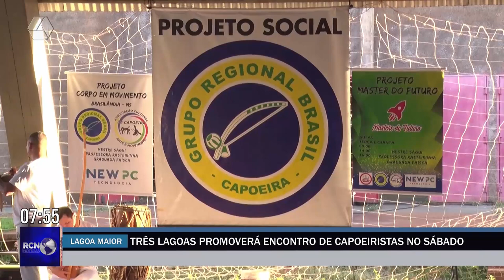Três Lagoas promoverá encontro de capoeiristas no sábado